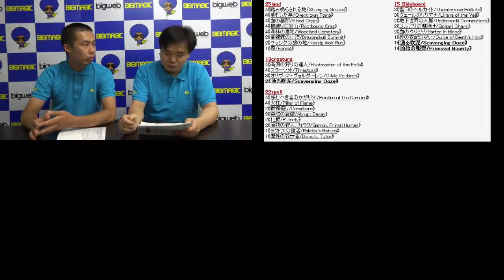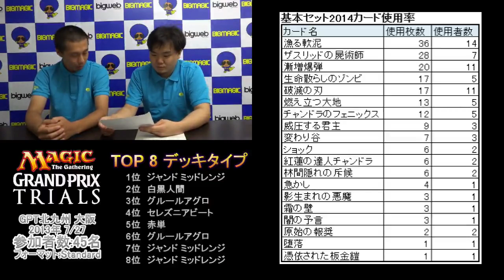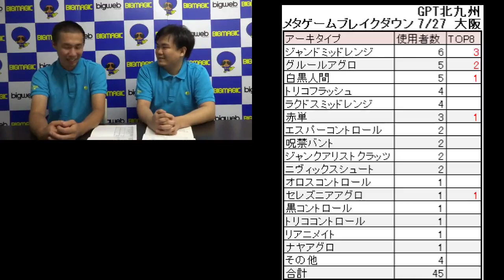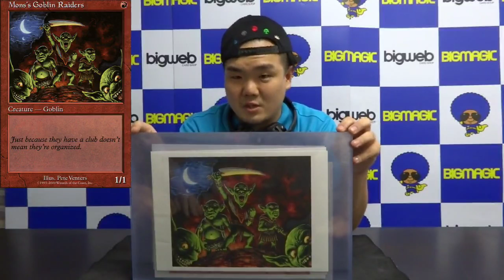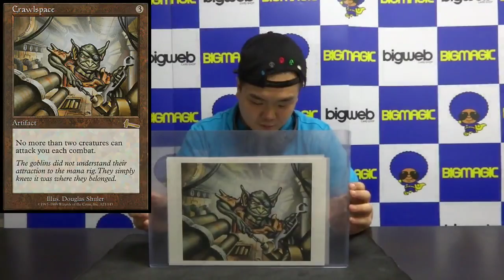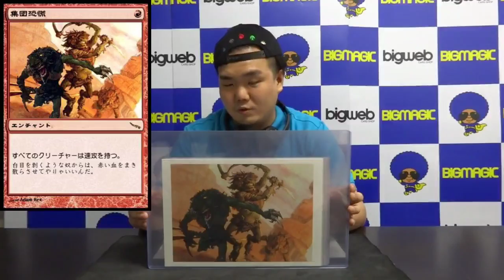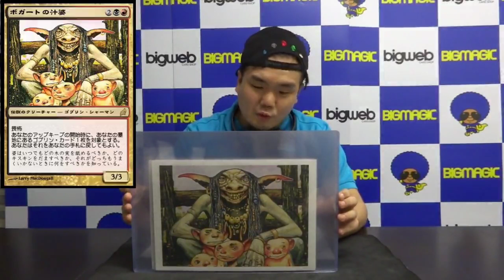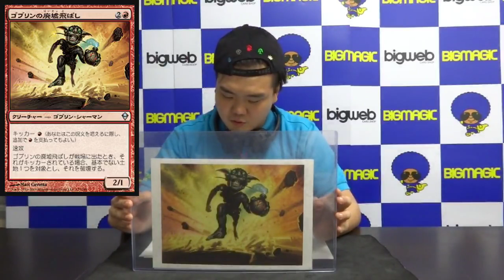【MTG】BIG MAGIC LIVE 第9回 GPカルガリー＆MTGstorySHOW ゴブリン図鑑＆リュウジのバーン川柳など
【MTG】BIG MAGIC LIVE 第9回（2013年7月31日号）
今回の「BIG MAGIC LIVE」は...
・「MTGNews」は7月27日（土）・28日（日）に行われたGPカルガリー
・「MTGstorySHOW」はゴブリン図鑑
・そしてリュウジのバーン川柳です!!